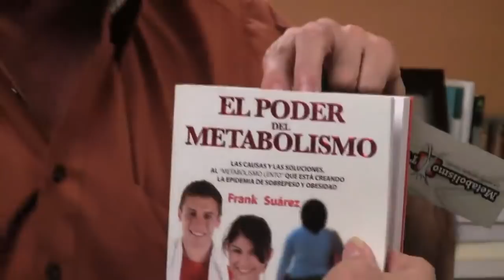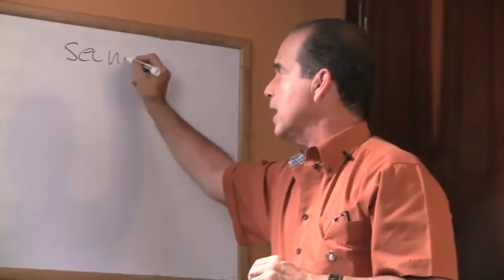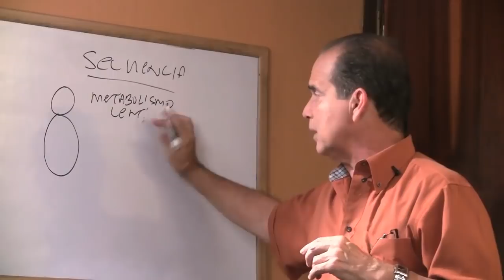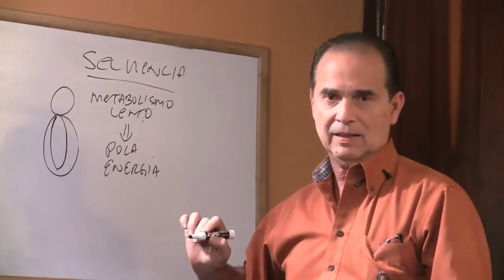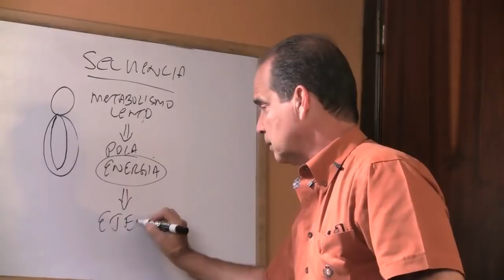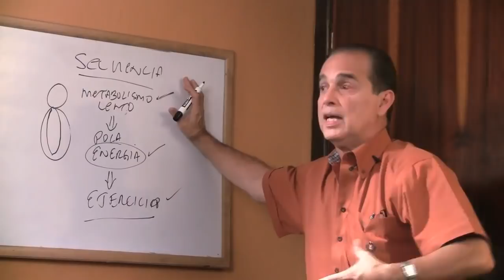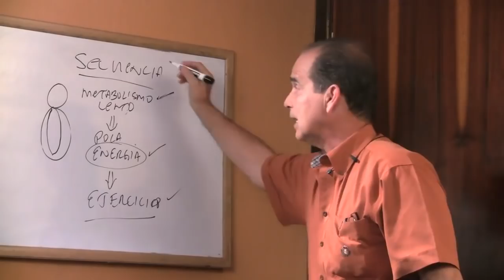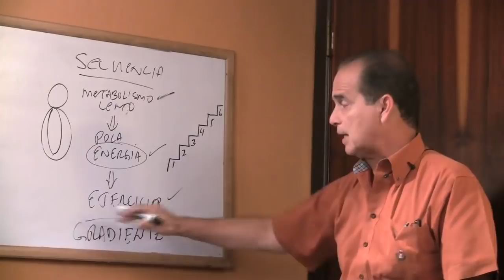Episodio #441 Movimiento por fuera y por dentro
En este episodio Frank explica por qué es importante que el cuerpo humano tenga movimiento regular tanto de forma externa como interna.